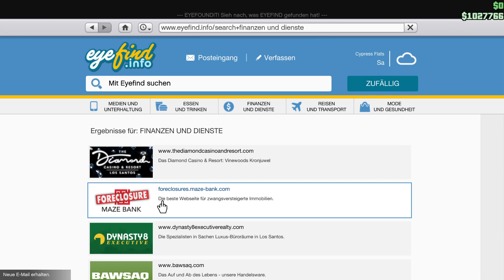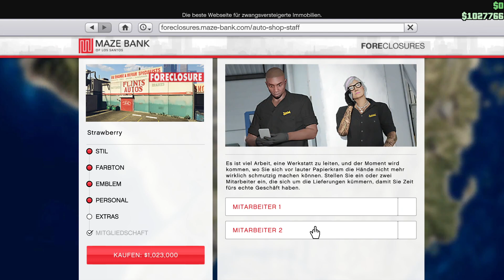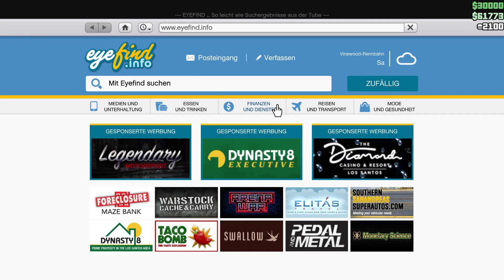Gta 5 Online Part 13 Unsere eigene Autowerkstatt